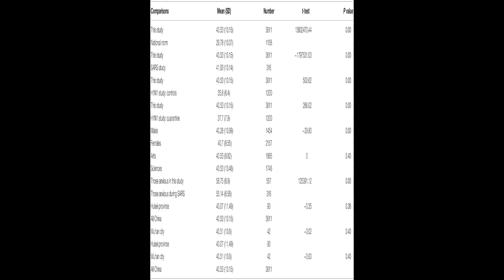The Impact of COVID-19 on Anxiety in Chinese University Students | RTCL.TV